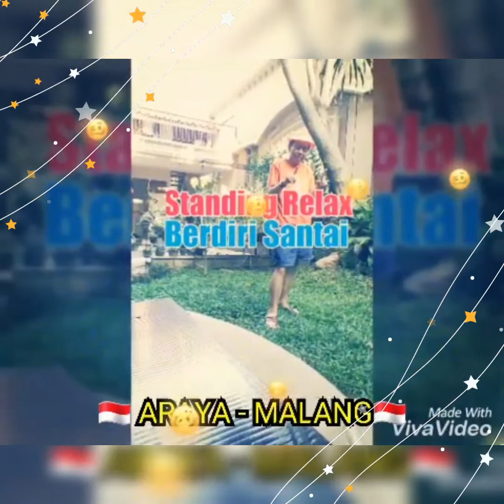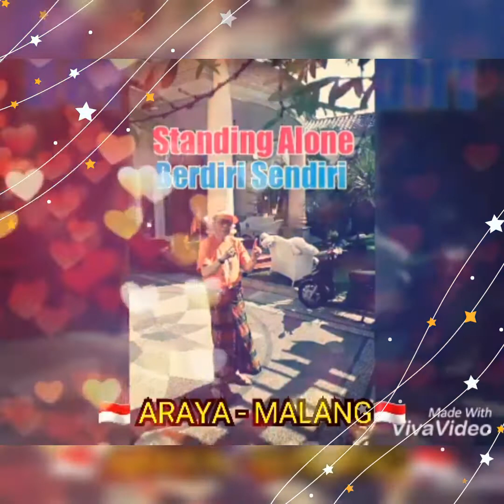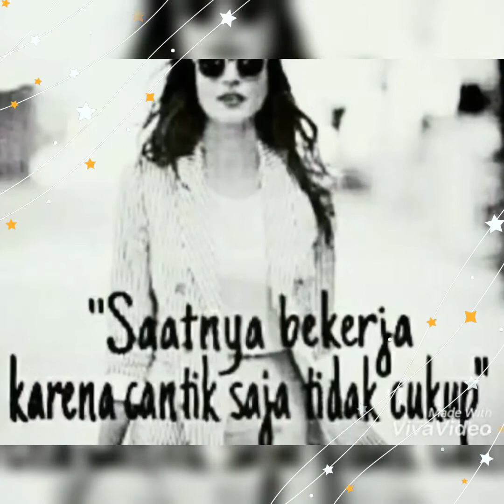🇮🇩🎥💖THE 5 SWEET VIDEOCLIPS💖🎥🇮🇩 🇳🇱DEN HAAG-THE NETHERLANDS🇳🇱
🇮🇩🎥💖THE 5 SWEET VIDEOCLIPS💖🎥🇮🇩

🇳🇱DEN HAAG-THE NETHERLANDS🇳🇱